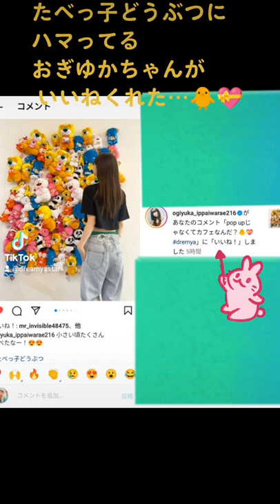荻野由佳 おぎゆか インスタ コメント いいね 認知 あざっす たべっ子どうぶつ happy haveaniceday makeup party pretty cute photo fashion